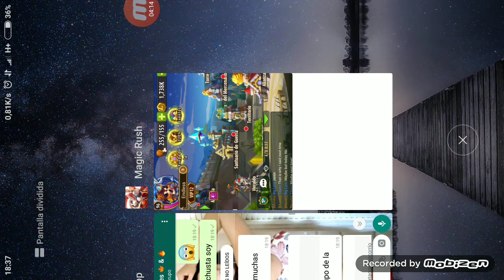Recordatorio evento ruleta/// Magic Rush///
Aquí os dejo un recordatorio de sacar legendas en ruleta por la cantidad de preguntas que he recibido a lo largo de estos días, creo que siempre viene bien tener un recordatorio de los eventos para mejorar como jugador... Espero que les guste la idea y apoyen el canal como siempre lo han hecho. Muchas gracias a todos